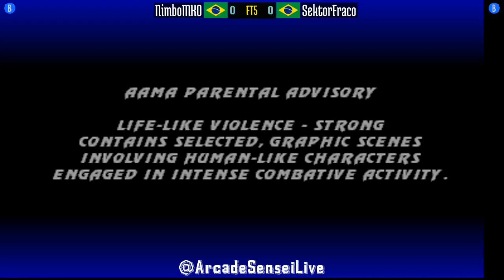FT5 @umk3: NimboMKO (BR) vs SektorFraco (BR) [Ultimate Mortal Kombat 3 Fightcade] Jul 27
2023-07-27: NimboMKO (BR) vs SektorFraco (BR) [FT5 @ Ultimate Mortal Kombat 3 @ Fightcade]